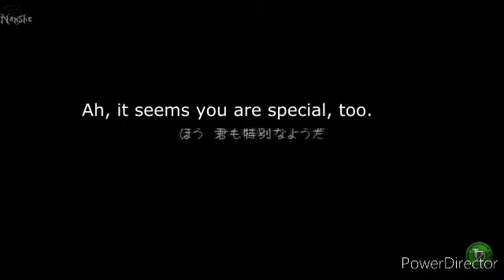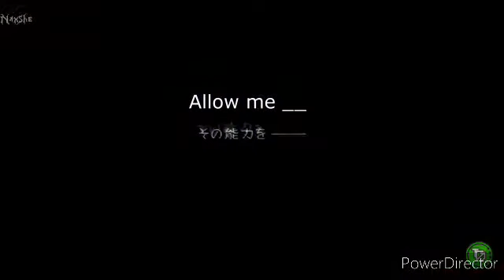Top 5 kingdom hearts games!